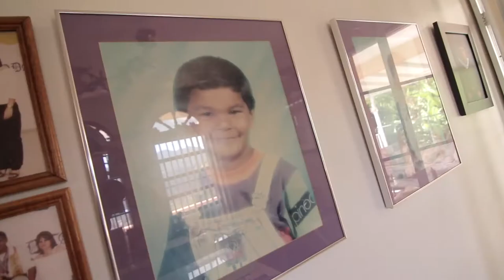-Trailer- Luis & Juliana (Puerto Rico)